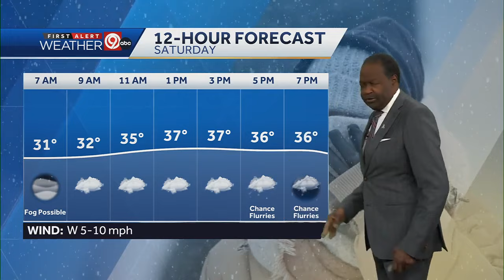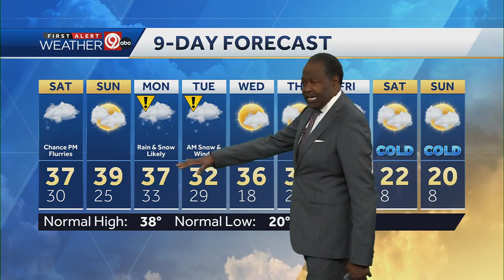WEATHER BLOG: Weekend will remain mostly dry, but wintry mix expected on Monday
On Saturday morning, expect some fog and light snow, lasting until approximately 3 or 4 a.m.  The day will continue with cloudy conditions, with a few flurries in the late afternoon that will not contribute to additional accumulation.  Snow totals are anticipated to range from a dusting to a maximum of one inch, primarily sticking to grassy areas.